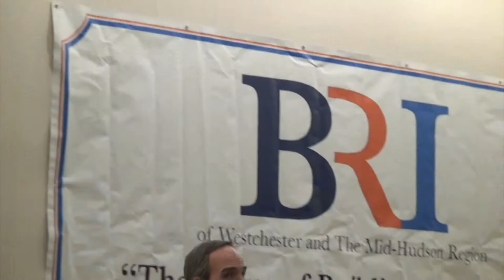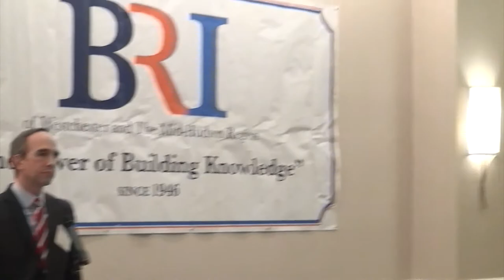The challenges of New York in transition.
Tim Foley, Executive Director of The Building Realty Institute and The Builder's Institute, speaks about the challenges of New York in transition and how the BRI will rise to the challenge in 2020.